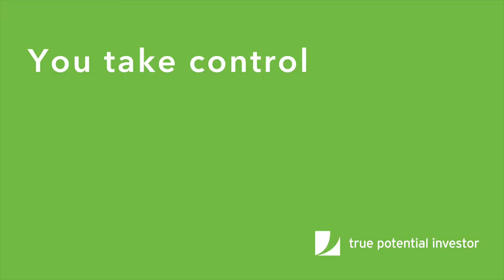How to use Personal Finance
Jodie McGrath-Hayes explains how to use Personal Finance in the True Potential Investor app.